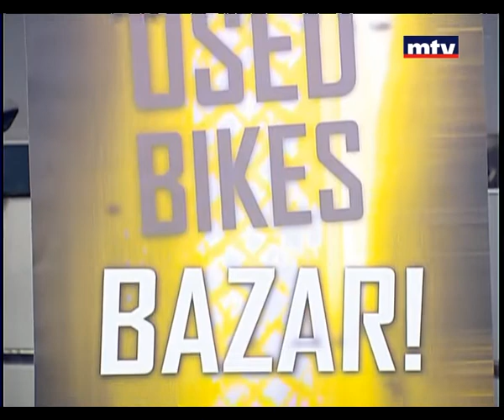Auto Focus - KTM Super Moto T 990cc - Ducati Hyperstrada 821cc - Multisrada 1200cc - 19/08/2015